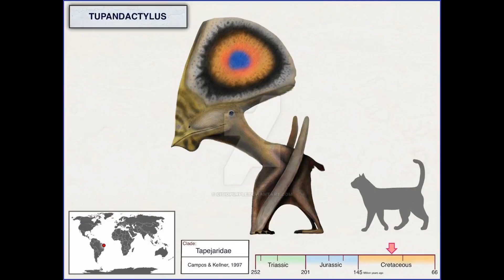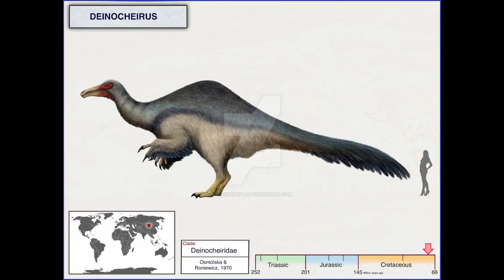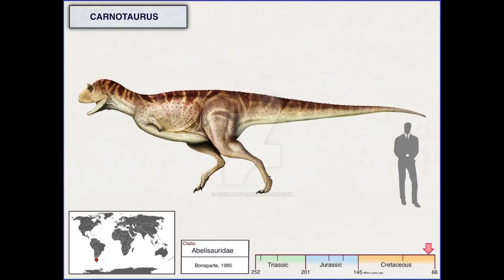Dinosaurs and other Creatures